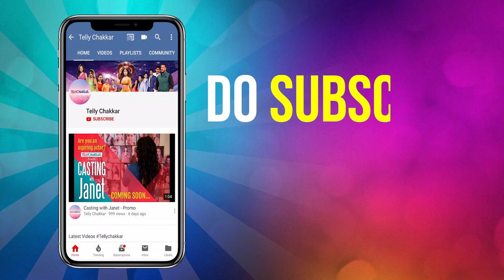My Favorites Ft Gulki Joshi | Know all about Gulki's favourite role, show, co-star & more